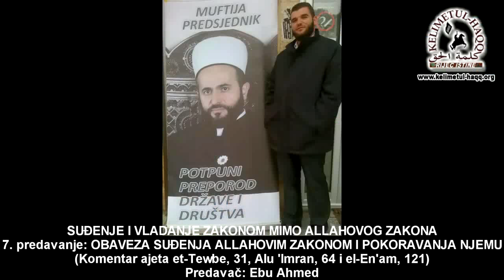Ako su sljedbenici uzeli vođe za gospodare - vođe su još veći nevjernici